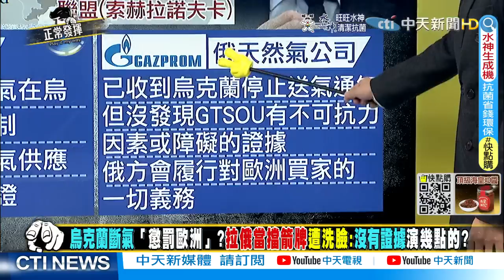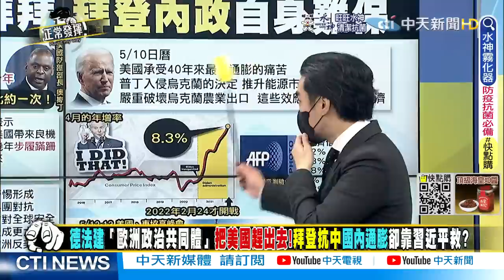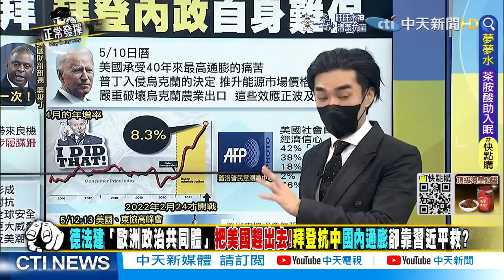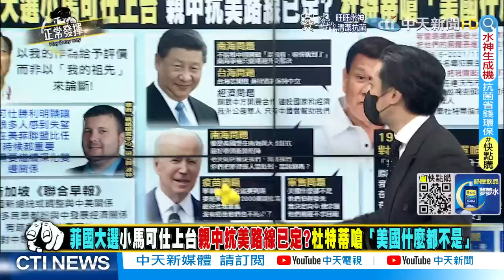【正常發揮PiMW下】菲國大選小馬可仕上台 親中路線已定? 杜特蒂嗆「美國什麼都不是」 @正常發揮PimwTalk 20220511完整版下